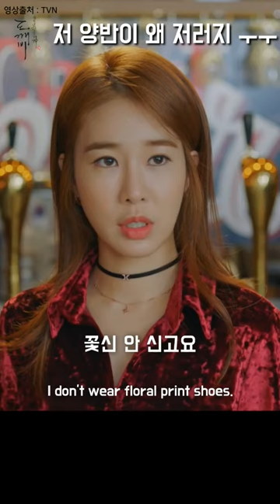홍시,꽃신,비단? 그냥 치킨이나 팔아주지